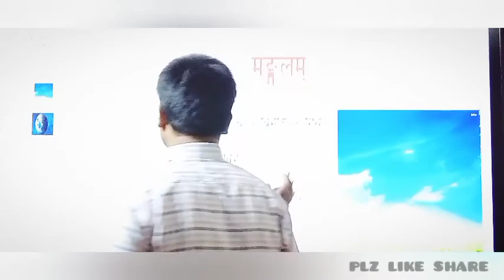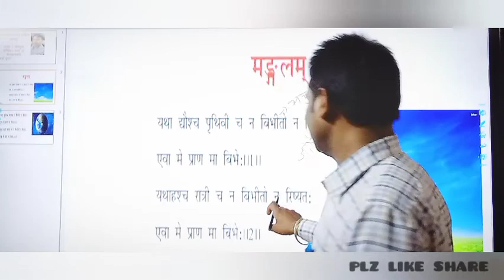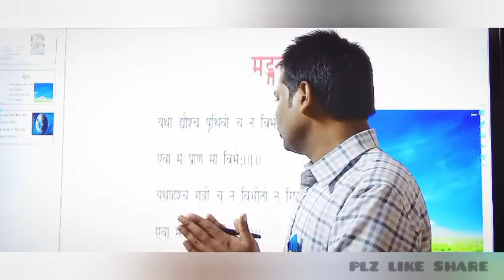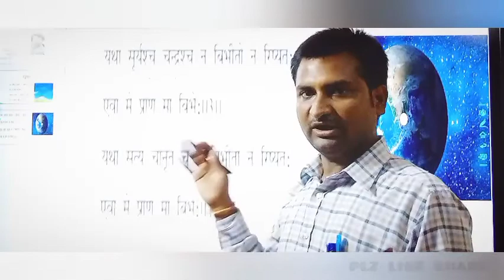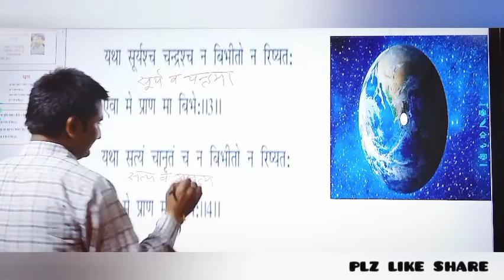मंगलाचरण | संस्कृत रुचिरा | कक्षा 7